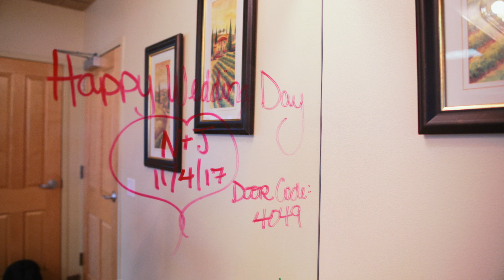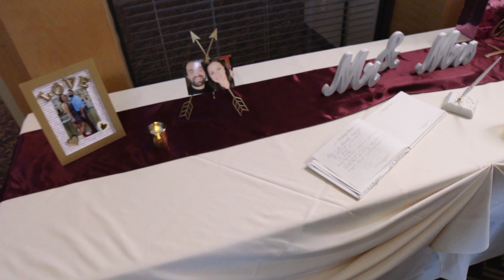Las Vegas Weddings | Nicole and Jeff | Featurette